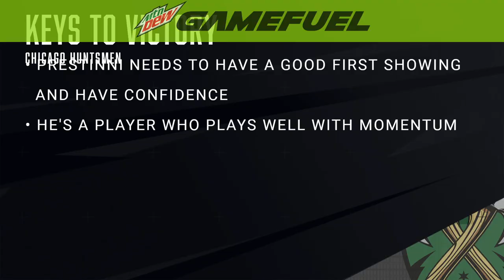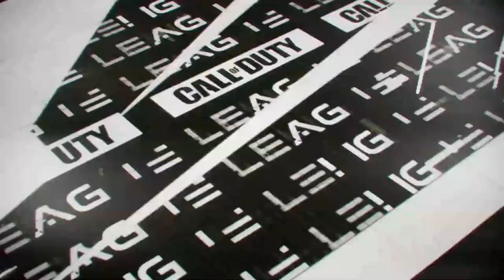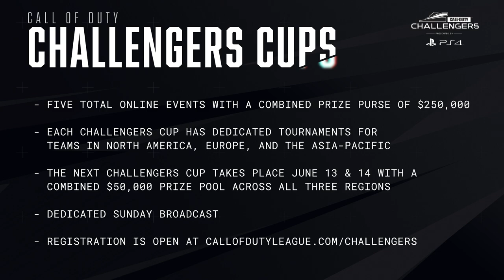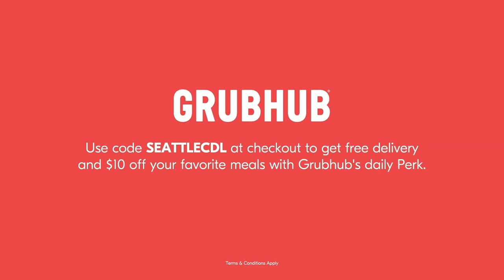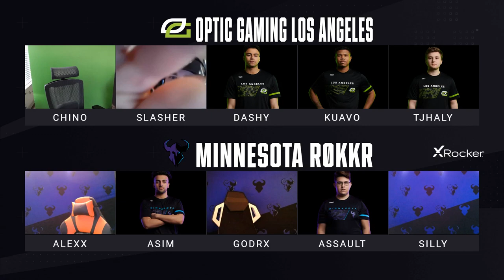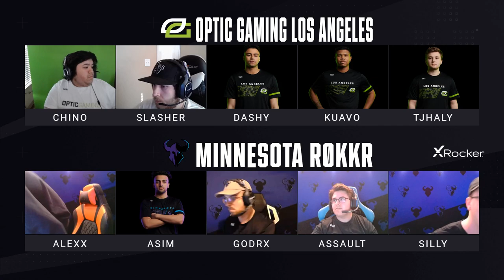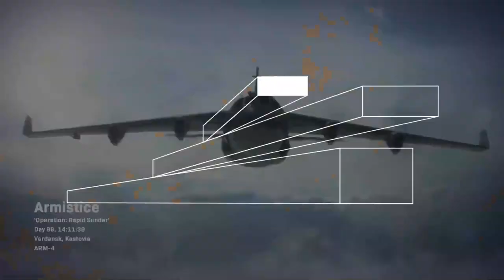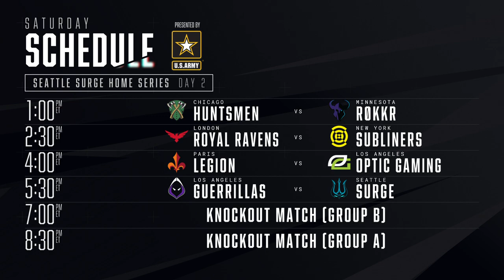Call Of Duty League 2020 Season | Seattle Surge Home Series | Day 1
The eighth home series of the 2020 Call of Duty League season is live on May 22, 23, and 24 on YouTube Gaming. The Seattle Surge are virtually hosting the Chicago Huntsmen, Paris Legion, Los Angeles Guerrillas, London Royal Ravens, OpTic Gaming Los Angeles, New York Subliners and Minnesota Røkkr in a three-day tournament with 50 CDL Points up for grabs for the winner. Can the Huntsmen join the Empire and FaZe in becoming a 2x home series winner, or will we get a new home series winner? Tune in to find out!